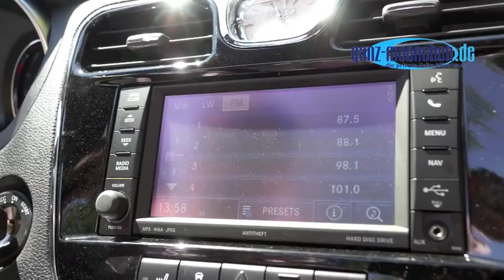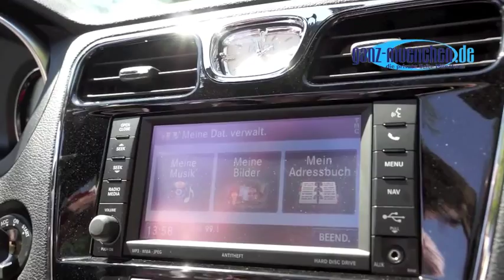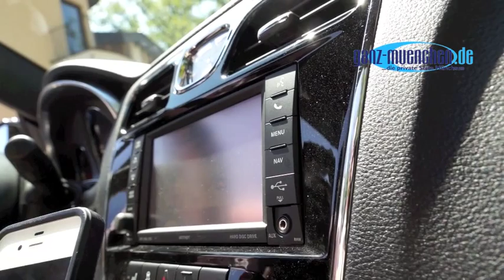seit 16. Juni 2012 erhältlich: Lancia Flavia Cabrio Viersitzer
Das im Sommer 2012 neu vorgestellte Lancia-Cabrio auf Basis des Chrysler 200 ist ein echter Viersitzer mit einem elektrisch und per Fernbedienung zu öffnenden Stoffdach, 28 Sekunden  braucht das Dach hierfür in Lancias erstem Cabrio seit 70 Jahren.. Mit 2,4 Litern Hubraum (125 kW / 170 PS) liefert der Motor auch recht  passable Werte auf der Straße ab. Lederausstattung, ein schlüsselloses Zugangssystem, Tempomat oder Navigationssystem mit 6,5 Zoll großem Bildschirm, CD- und DVD-Laufwerk, USB-Schnittstelle sowie Bluetooth-Freisprecheinrichtung gehören zur Standardausstattung. Ein schönes Fahrzeug zum cruisen, mit einem Verkaufspreis von 36.900 Euro ist er das billigste Cabrio in dieser Klasse